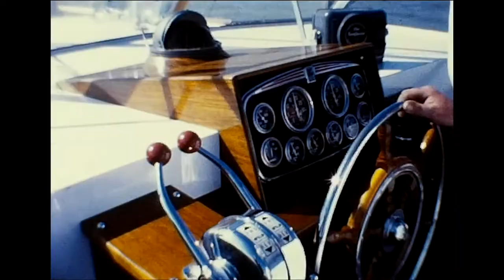032 Auntie Janes Lowestoft